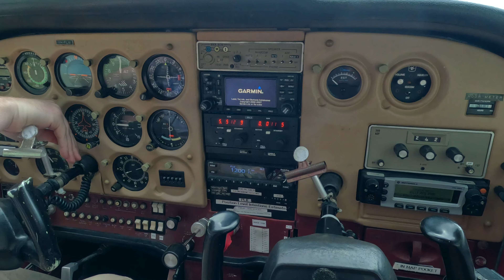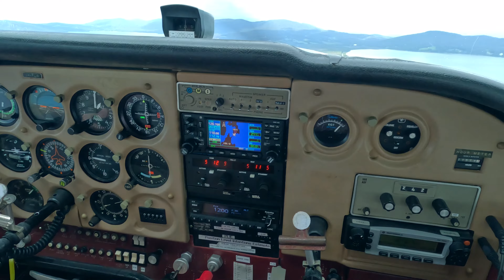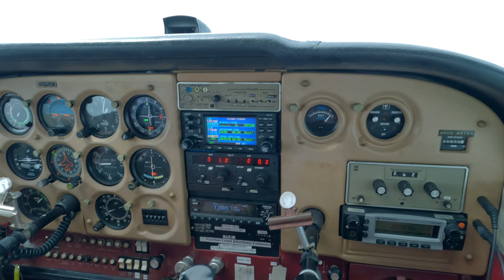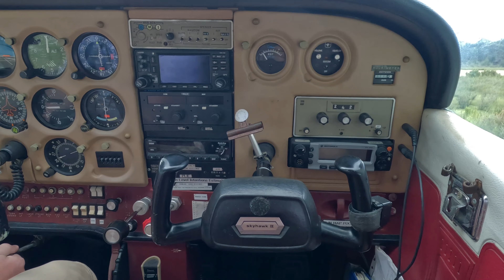The Neck - Bruny Island scenic flight - Tasmania, Australia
10 Minute quick flight around The Neck in Bruny Island - Tasmania, Australia

Original Audio From Flight